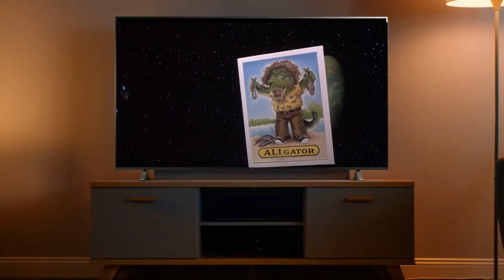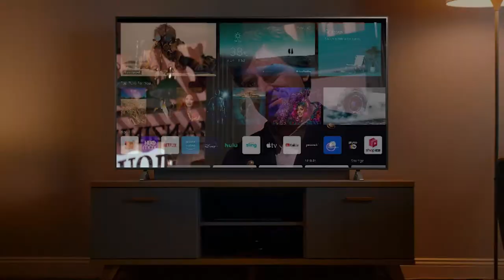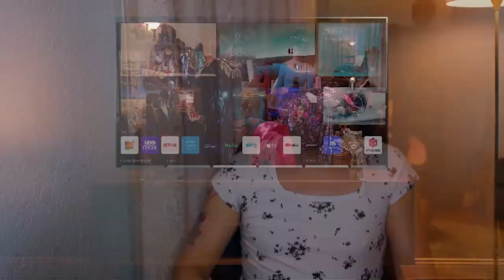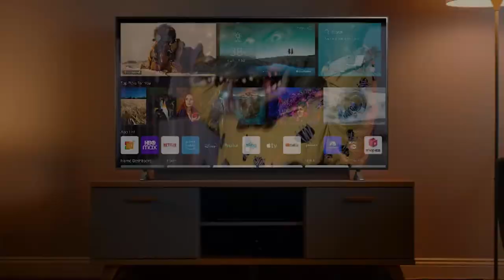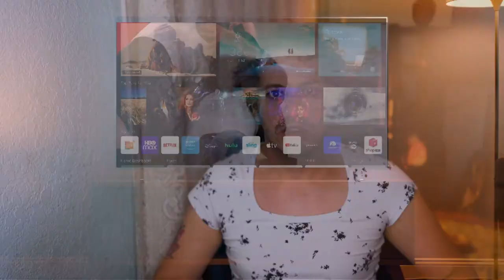Garbage Pail Kids the Movie (1987) Nostalgic movie review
Garbage Pail Kids were a type of trading card from Topps and in 1987 they made a movie out of the collector's items.  Here comes some more nostalgia from another millennial… it's what we do. Anyway, I rewatched the GPK movie to relive all the grossness that they could pack into the theater in the late 80s. I found a few issues with the movie, like the fact that there's barely a story at all and the Garbage Pail Kids are the secondary characters, but maybe the whole thing is an anti-capitalist allegory about exploitation in pursuit of consumerism. I needed more character development from Foul Phil and Messy Tessy, I guess.

Sigh... Watch along with me and find out if the Garbage Pail Kids Movie is a timeless classic or is this another bad movie review that should be set out to the curb.

Urchins Windy Winston, Foul Phil and Messy Tessie help a shopkeeper's (Anthony Newley) helper (Mackenzie Astin) woo a fashion designer (Katie Barberi).
Release date: August 21, 1987 (USA)
Director: Rod Amateau
Adapted from: Garbage Pail Kids
Box office: $1.6 million
Production companies: Atlantic Entertainment Group; Topps Chewing Gum
Distributed by: Metro-Goldwyn-Mayer(MGM), Atlantic Entertainment Group

This is a safe place for people of all genders and sexualities.
I write stuff and do a podcast with my wife, you should totally check it out. Leftists welcome.

Instagram: @PeterTeabags @AnotherManicMJ @JadedWorldPodcast

I just copied the red of this from a different review page. Hope it’s right. 🥶